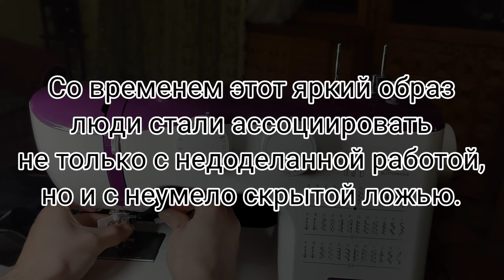Стал упырём из комикса | Пошив славянской рубахи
Сшил рубаху Якова из комика "застенчивый упырь"

Собираю на гроб для дальнейших видео)
Буду сам его делать из материалов которые куплю.
Ну и на новые проекты, например классический плащ вампира (соответственно видео будет для всех)
Мой магазин на озон:
(⁠づ⁠￣⁠ ⁠³⁠￣⁠)⁠づsubscribe⊂⁠(⁠´⁠･⁠◡⁠･⁠⊂⁠ ⁠)⁠∘⁠˚⁠˳⁠°

(⁠つ⁠≧⁠▽⁠≦⁠)⁠つМузыка:

1) Бесплатная музыка с какого-то сайта
2) Бесплатная официальная музыка с ютуба
3) Опять с какого-то сайта

(⁠っ⁠.⁠❛⁠ ⁠ᴗ⁠ ⁠❛⁠.⁠)⁠っLike⊂⁠(⁠•⁠‿⁠•⁠⊂⁠ ⁠)⁠*⁠.⁠✧
Тайминг:

00:00-00:20 - о чём видео
00:20-00:52 - сшил основу
00:52-01:20 - манжеты, рукава
01:20-01:30 - славянские упыри не популярные
01:30-02:05 - воротник, заплатки и окрашивание
02:05-02:14 - пояс
02:14-02:42 - показ рубашек
02:42-03:31 - подписывайтесь на канал

Профиль пользователя «Ksander Bat»
Anixart